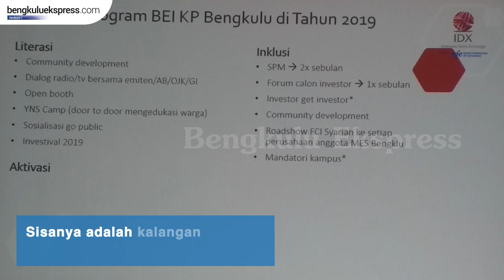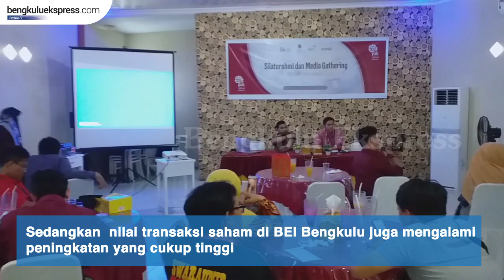INVESTOR SAHAM BENGKULU MENINGKAT 82 PERSEN